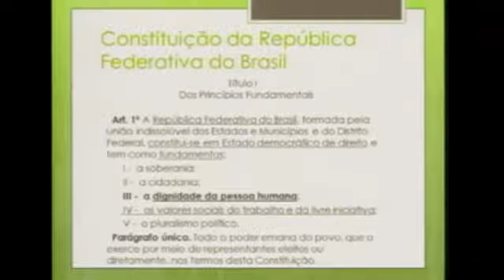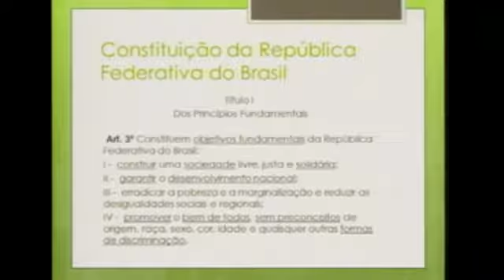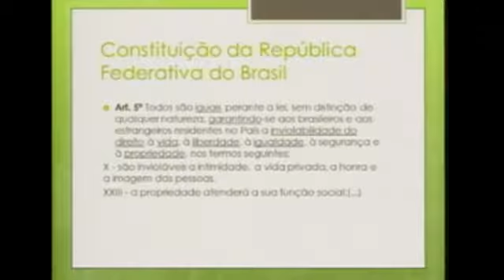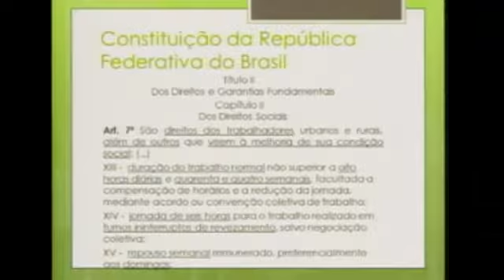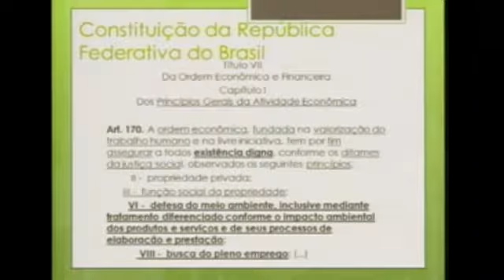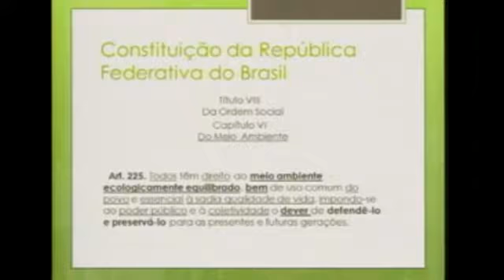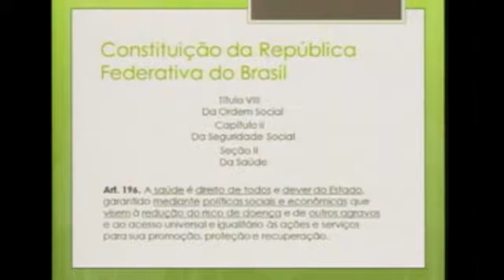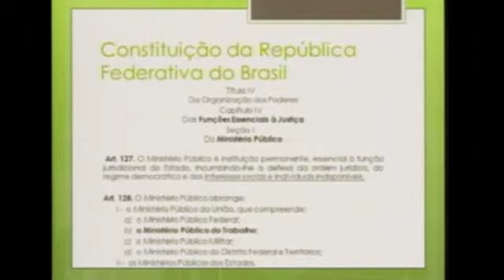Fundamentos Constitucionais da Tutela Jurídica do Meio Ambiente do Trabalho 2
Dra. Cláudia Regina Lovato Franco